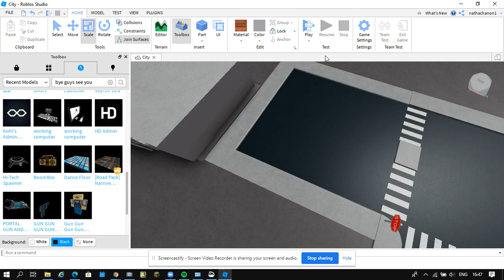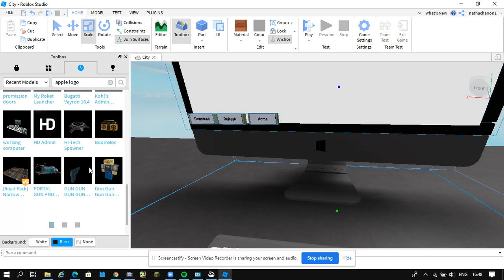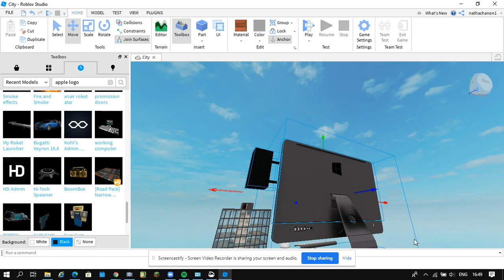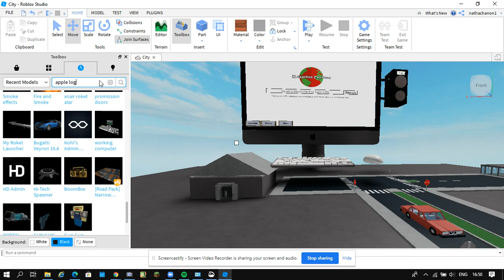Building a giant computer (roblox)